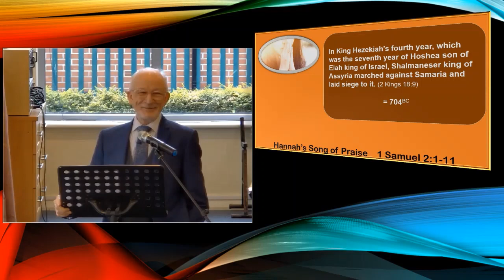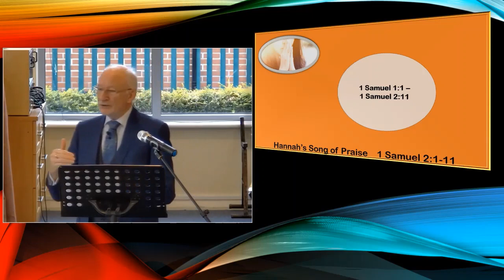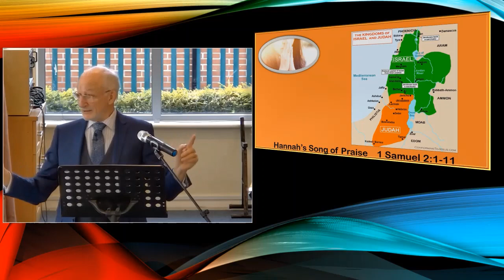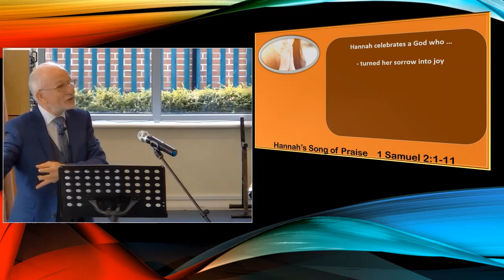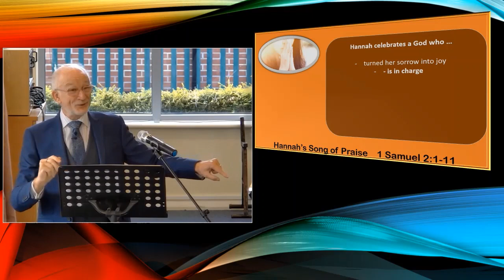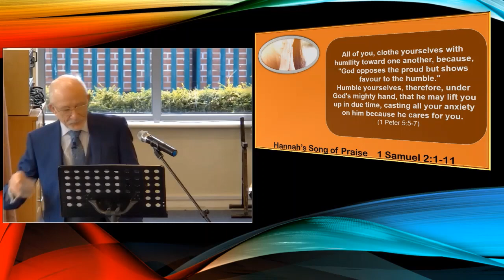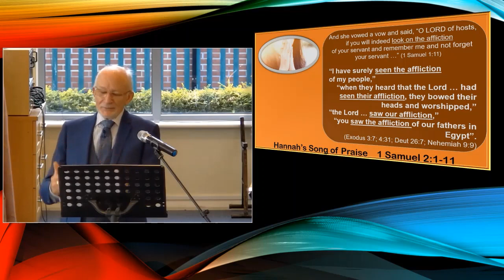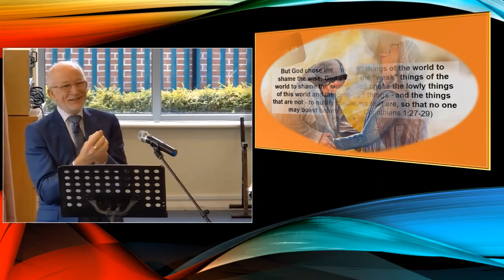Hannah's Song of Praise (1 Samuel 2:1-11)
Sermon preached at Worle Baptist Church 8 January 2023